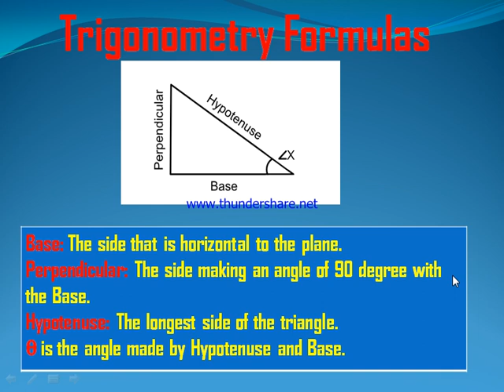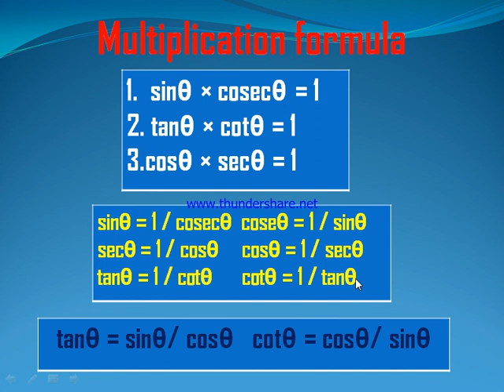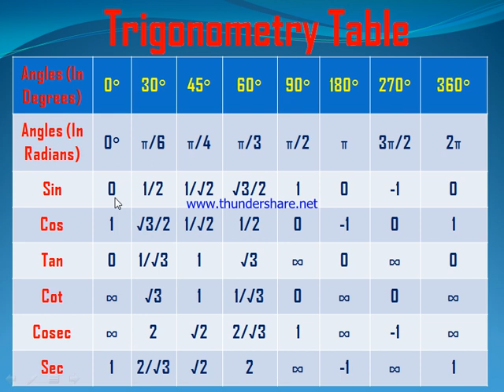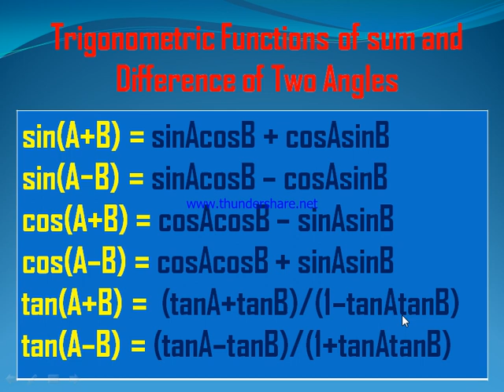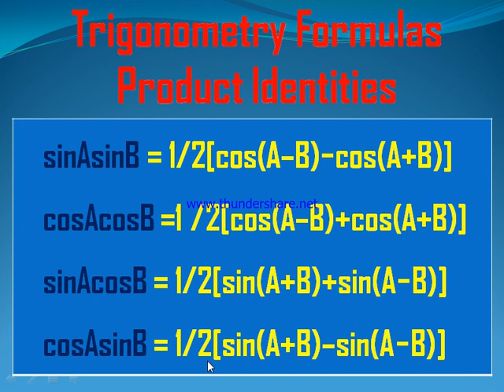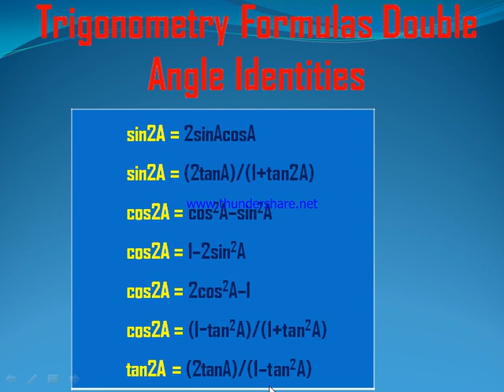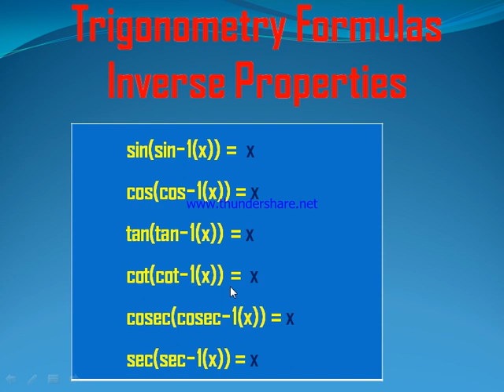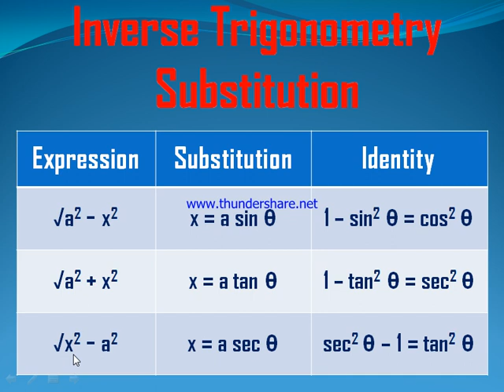Trigonometry II Trigonometry Formula II 11th Trigonometry Basic II 12th Trigonometry Formula II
This video is useful for all students who are studying

विद्या ददाति विनयं विनियाद् याति पात्रताम् ।
पात्रतवात् धनमापनोति धनात् धर्म ततः शुखम् ।।

विद्या से विनय मिलती है विनय से पवित्रता मिलती है पवित्रता से धन मिलती है धन से धर्म मिलती है  ओर धर्म से सुख मिलती है

जाति ना पुछो साधु से पुछ लीजिए ज्ञान ।
मोल करो तलवार की पडें रहन दो मयान ।।

विद्या के लिए कोई भी जाति धर्म  उच्च- नीच नहीं देखना चाहिए विद्या जहाँ मिले लेना चाहिए बिना संकोच के ओर इसी प्रकार सामान खरीदते समयसामान का मोल करना चाहिए ना की तलवार के कोवर का
S.R.P INSTITUTE  का उद्देश्य है  आप सब गणित ओर विज्ञान में सफलता दिलाना

S.R.P INSTITUTE ने ऐसे ही बहुत अच्छी अच्छी विडियों अपलोड किया  कृपया आप इस चैनल पर जाकर विडियों देखिए आपको बहुत कुछ नया सिखने को मिलेगा

 मेरा दुसरा Motivational Channel है  जिसका नाम Premchand Sir  है  आप वहाँ जीवन में किया करना चाहिए जिससे सफलता मिले इसी सब के संबंधित सभी सभी विडियों अपलोड किया है

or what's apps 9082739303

S.R.P INSTITUTE